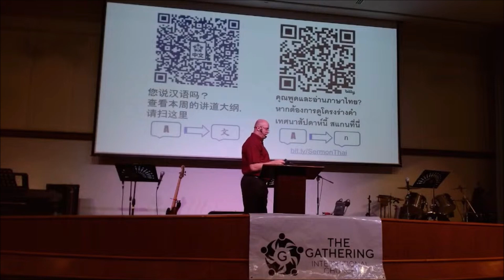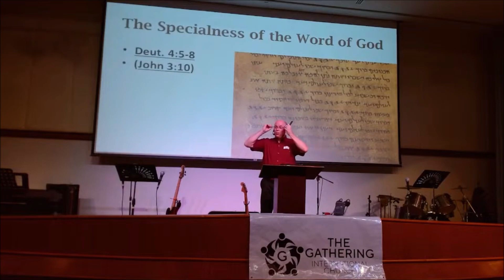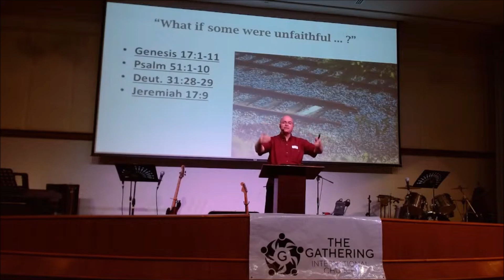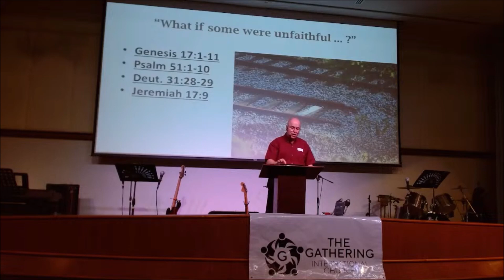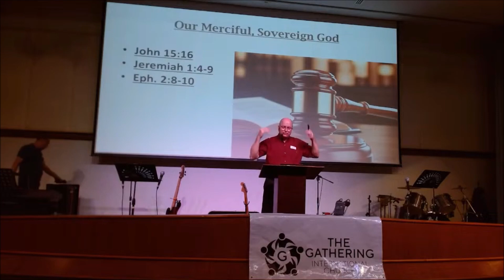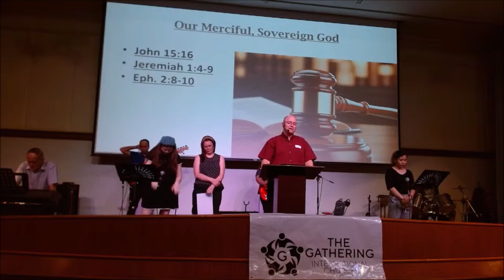May 12, 2024: The Merciful Sovereignty of God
Speaker: Jeff Johnson
Text: Romans 3:1-18
Series: Romans